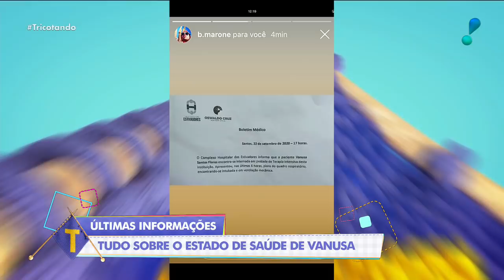Filha de Vanusa chora após piora da mãe e reflete sobre a morte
Filha da cantora Vanusa, Aretha Marcos, se emocionou na noite de terça-feira (22) ao desabafar sobre o agravamento do quadro de saúde da mãe, que foi entubada e está na UTI (Unidade de Terapia Intensiva).

No Instagram, ela apareceu em vídeo e disse se sentir honrada em ser filha da artista. "Que honra, minha mãe, que me deu a oportunidade de ser sua filha, de ganhar seu DNA genial, de pensamento, da música, da sensibilidade e principalmente da personalidade e da coragem de ser tudo que sou. Aprendi com ela", disse.

Em seguida, completou com uma reflexão sobre a vida e a morte. "Como é extraordinária a passagem de cada pessoa sobre a Terra. Como é maravilhoso termos a grandeza de amar as pessoas na sombra, na luz, no bem e no mal. Que bom que existe a morte para nos ensinar a viver a vida", finalizou.

Vanusa está internada desde o início de setembro no Complexo Hospitalar dos Estivadores, em Santos. A cantora teve uma piora nas últimas horas no quadro respiratório e, segundo boletim médico publicado pela instituição, segue na Unidade de Terapia Intensiva (UTI), entubada e em ventilação mecânica.